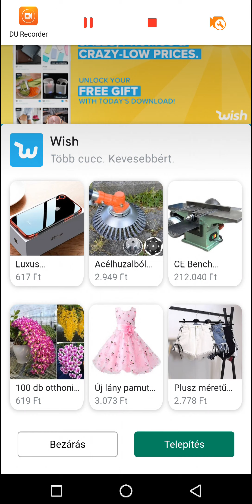Ultimate Jewel Stage 72-95